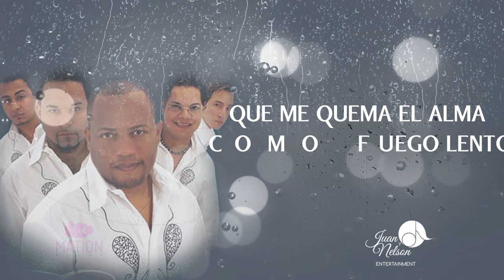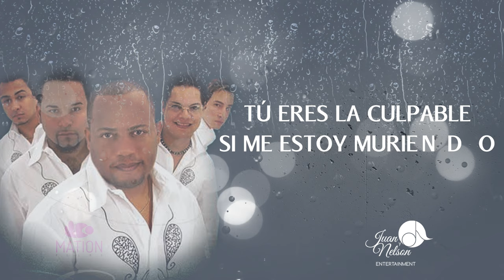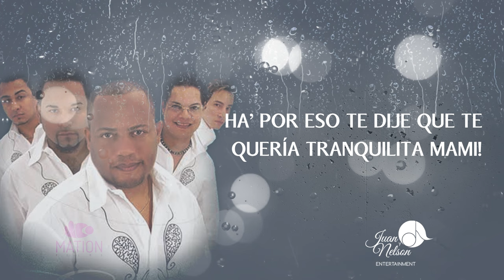AJENA 💔 - Zafra Negra [Lyric Video]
Ajena
Zafra Negra [Lyric Video]

Contáctanos:
👻 JN Music Group 👈🏼
Letra Ajena

Al conocernos me prometiste
Darme tu amor para toda la vida
Pero muy tarde me he dado cuenta
Que me engañabas,
Que me hablabas mentiras...
Dejaste que de ti me enamorara
Y que me acostumbrara solamente
A tu cariño
Y ahora estoy pagando mi condena
Tu no debiste estar conmigo
Siendo ajena
Hay no ves cuanto me hiere tu traición
Yo que soñaba con hacerte solo mía
Con perdón me lastimaste el corazón
Si lo engañaste a el
A mi lo mismo me harías...
Hay que lastima me da
Aun corre por mis venas
La llama de pasión que me dejaste
Pero tu eres ajena

Y que me costumbrara solamente a tu cariño
Tu no debiste estar conmigo siendo ajena
No ves cuanto me hiere tu traición
Con perdón me traicionaste el corazón

Me rompiste el corazón
Jugaste con mi amor
Ajena, eres ajena
Justaste con mi amor
Ajena eres ajena..

Eres ajena
Sigues siendo ajena
Ajena
Eres ajena
Ajena
Sigues siendo ajena

Que lo diga obey
Dame dame dame
Chao que tu no eres
Que lo sepa todo el mundo que eres ajena
Bailamos

Zafra Negra, es una banda de Merengue, originarios de San Juan, Puerto Rico, formado en 1994, fundada por July Heredia.

Entre los éxitos de la agrupación destacan: "Ajena", "Llorare", "Coqueta Y Sabrosa", "El Truco de las Mujeres", "Sufriendo Por Ella", "Fracaso De Amor", "Su Fotografia", " Palo A Palo", "No Llores Por Ella".